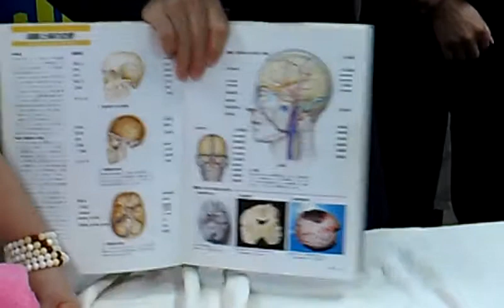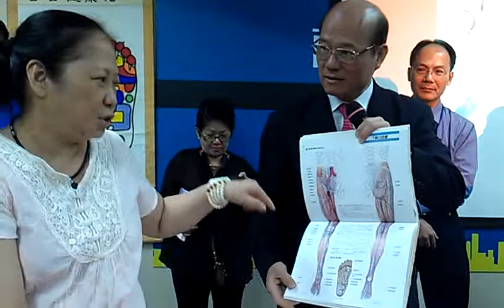陳茂松創會會長示範無痛診斷VIDEO2338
若石健康法及能量光場的比對現場自願者的當場完整示範